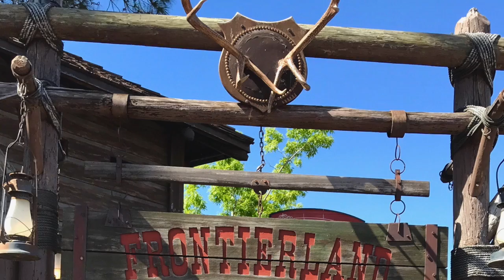Loving Every Minute | DCP Vlog 16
My name is Taylor and I make videos on all the things that I love! Beauty videos, theatre vlogs, weekly vlogs, Disney video’s and lots of vintage videos. I hope you enjoy my corner of the internet and check back every Thursday for new videos!

Time of My Life: The Afters